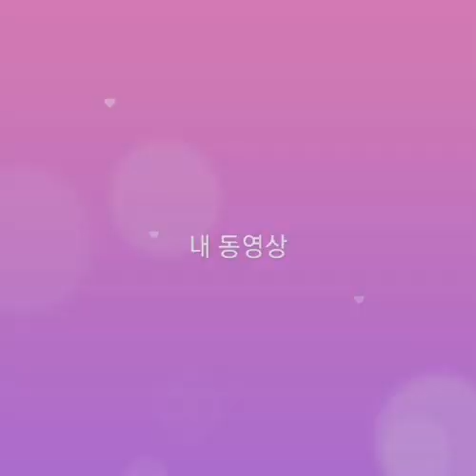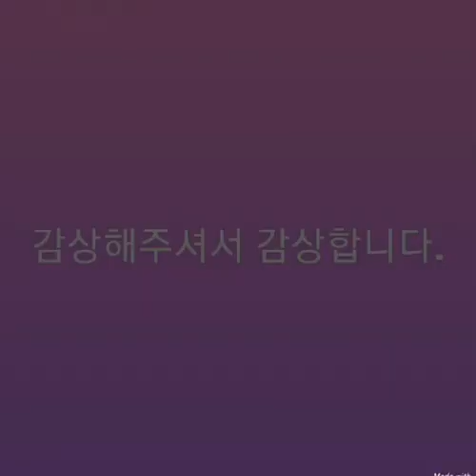봄이다 😁😁오늘은 신나게 방울가 본인집 봄청소 하는날 입니다 😁😁착한방울이 ㅋㅋ본인집 청소는 혼자서도 잘해요🤭🤭🤭🤭🤭